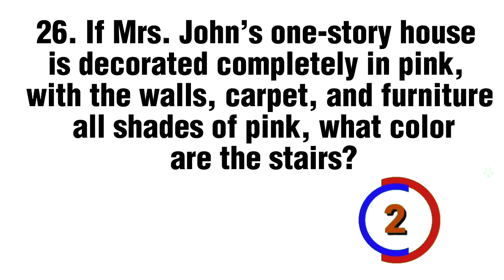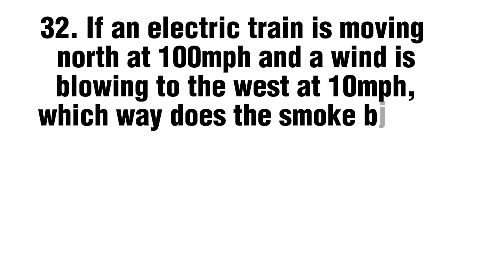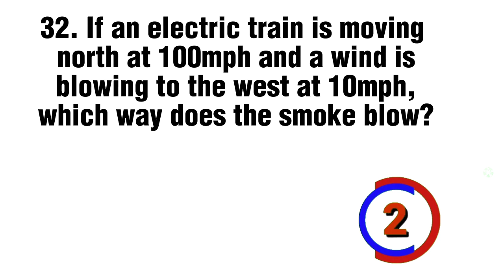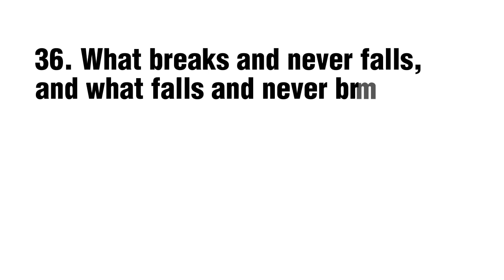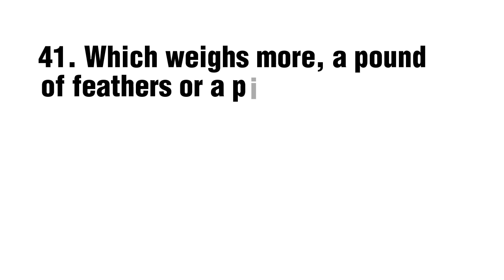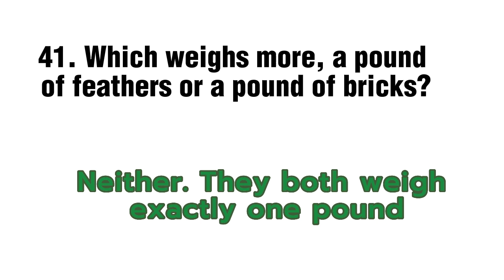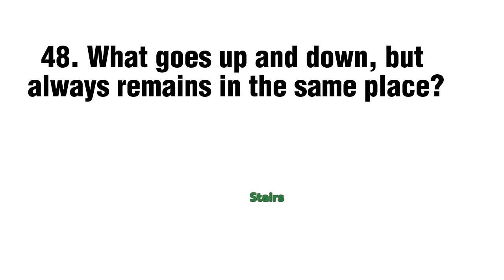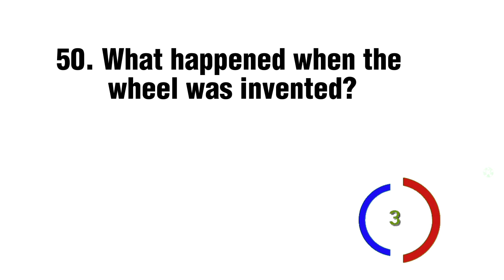Riddles that will blow your mind!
riddles
tricky riddles
hard riddles
logical riddles
mind tricks
tricky questions
mystery riddles
riddles for a mastermind
more riddles